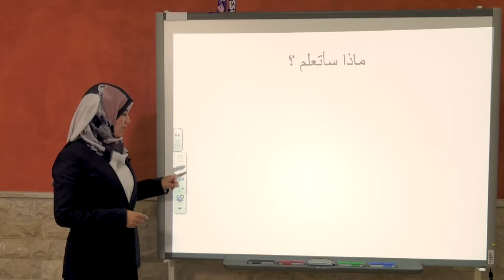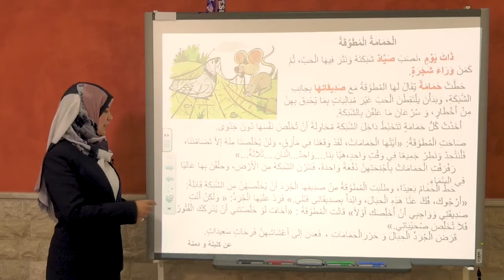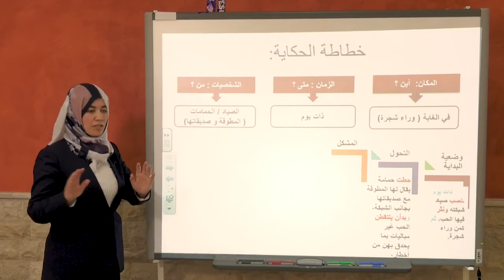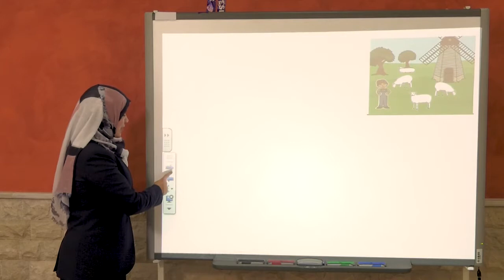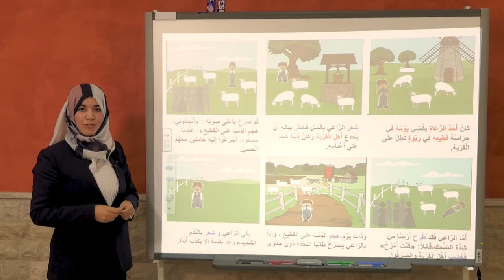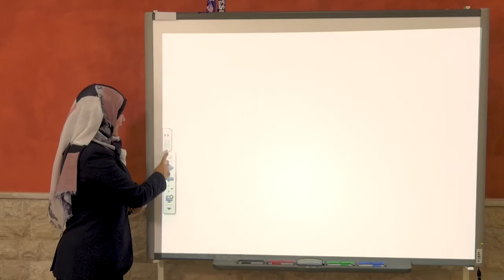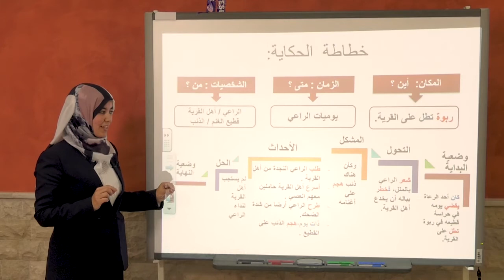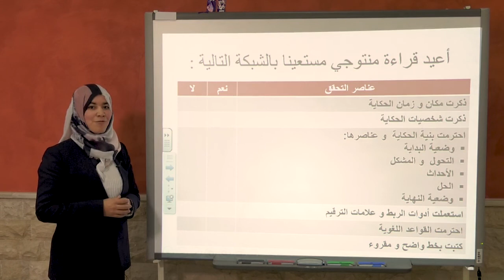ﺇﻧﺘﺎﺝ ﻧﺺ ﺳﺮﺩﻱ ﻛﺘﺎﺑﺔ ﺣﻜﺎﻳﺔ